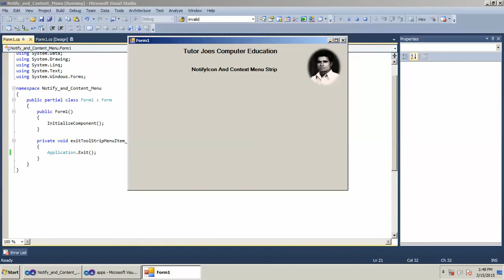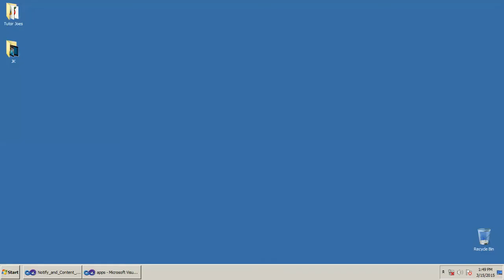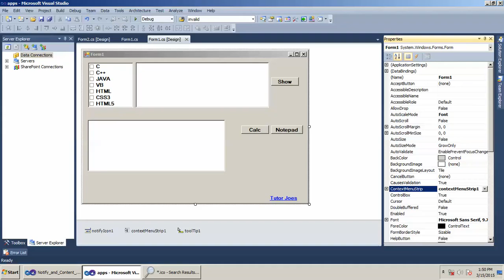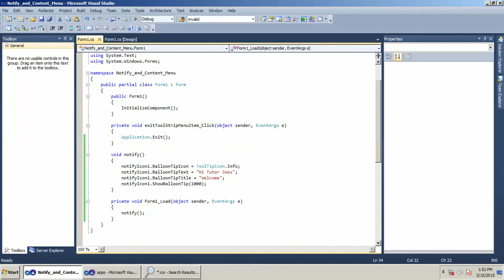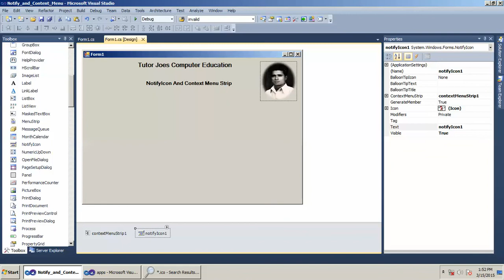Notify Icon and ContextMenu Strip In C# NET Tamil